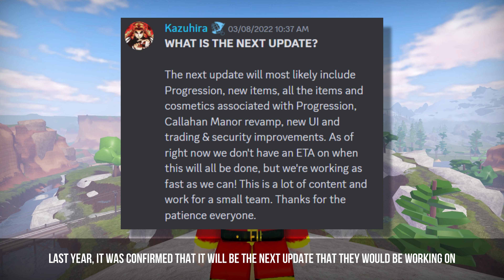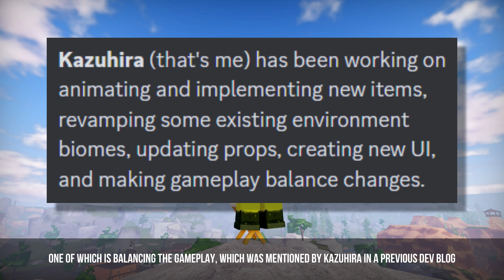The Progression Update is Coming...?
In this video, I'll talk about the awaited progression update that is yet to release, some factors that will indicate that the update is near and some clarifications on the recent changes in mining, hunting, and trading.

🎶 Music: FE Three Houses OST - 83. Life at Garreg Mach Monastery